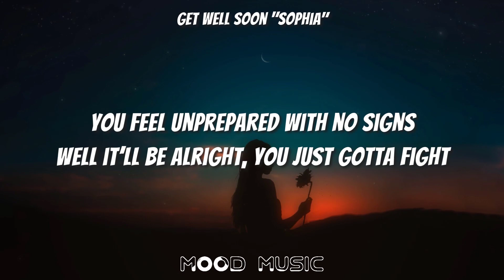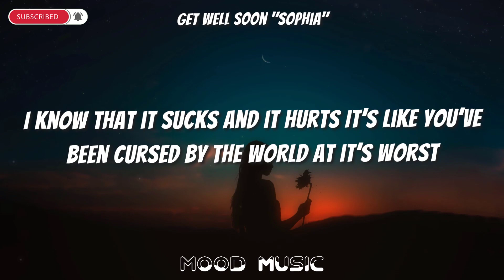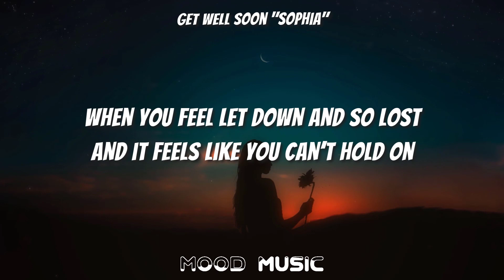NEFFEX - Stay Strong (Sophia's Song) (Lyrics)